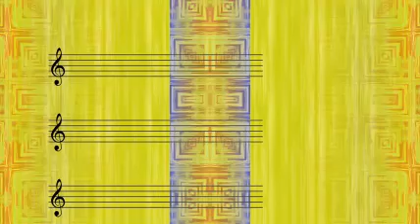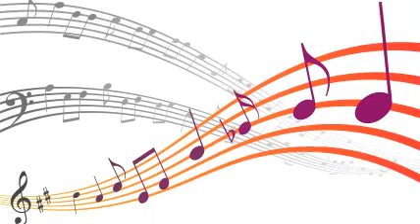Spade Cooley & His Orch - Detour